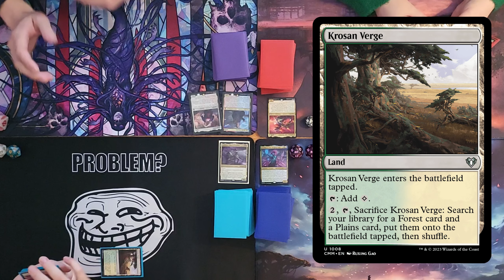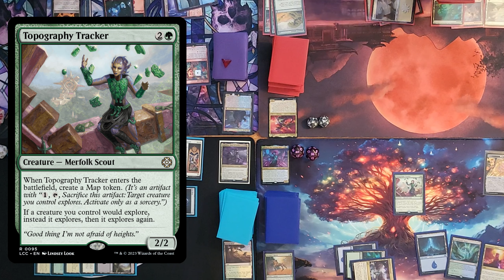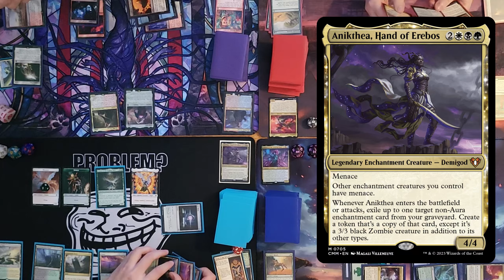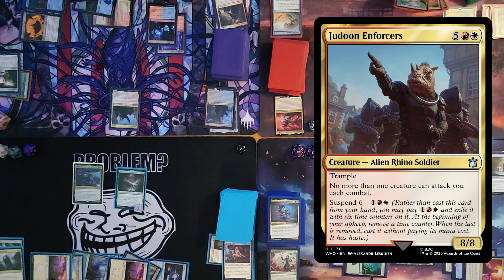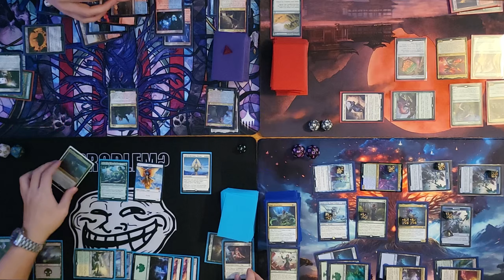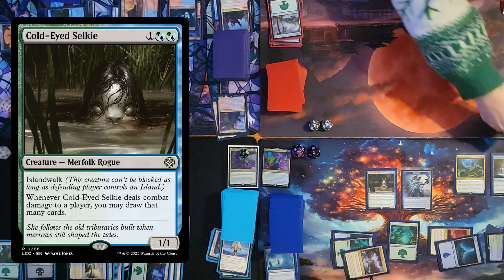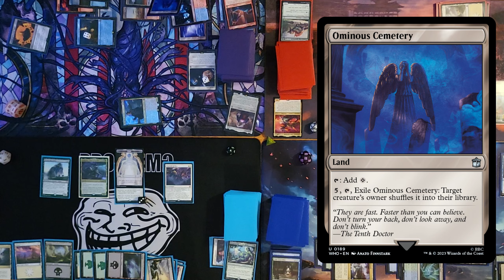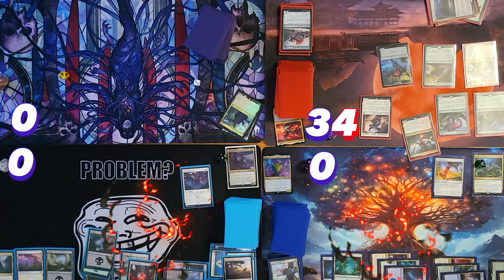Commander Mashup | MTG | Commander Gameplay With Hakbal, Pantlaza and 2 Randomly Selected Precons!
Welcome to an exhilarating episode of Commander Mashup! In this inaugural edition, we're plunging headfirst into uncharted depths with the new Merfolk and Dinosaur preconstructed decks straight from the plane of Ixalan. Ash and Ella wield these formidable forces, emerging from the fathomless depths and lush jungles, primed for an epic showdown against two adversaries, crewed by Andy and Dan but handpicked by fate from spinning the great wheel of precons.

But that's not all! Joining us for the first time is Judge Ash, ready to dispense wisdom and justice as he navigates the battlefield, ensuring fair play and resolving any chaotic misplays that may arise (at least as best as he can from the future).

So gather 'round, fellow planeswalkers, as we embark on a journey filled with unexpected twists and epic battles. It's time to unleash the magic and see whose destiny will reign supreme in this unpredictable Commander gameplay video!